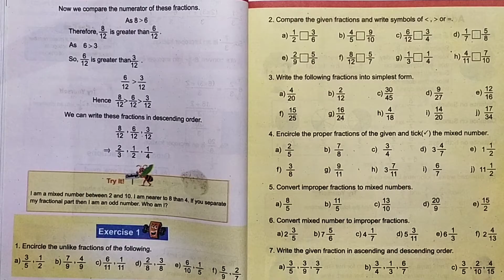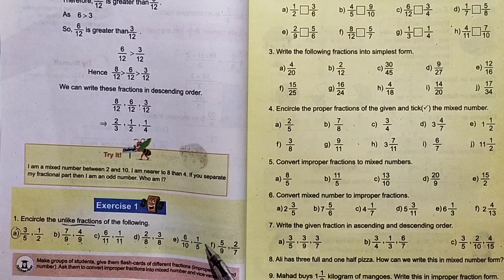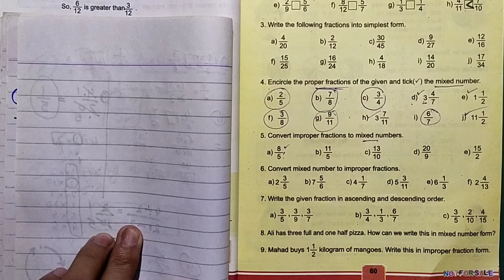Class 4th Unit 3 Exercise 1 Fractions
declared the exercise 1 of unit 3 Fractions